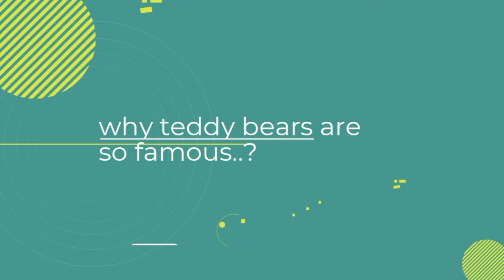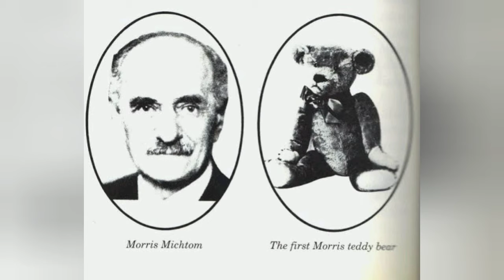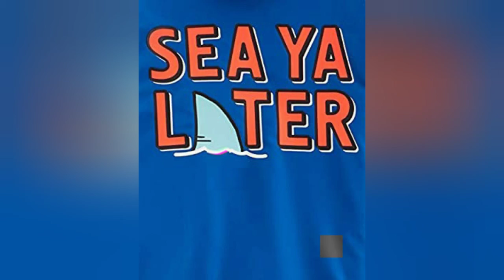History of teddy bears, why teddy bears are so famous.?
Hey மக்களே, hope you all are good and this is a new video from our channel snacktime tamil, which is about why teddy bears are so famous. and their history
Hope you like this video. Thanks for you're support மக்களே you all are the pillars.. rising our channel thanks a lot for that keep supporting our channel and thank you once again🤗🤗

See ya✌️✌️..